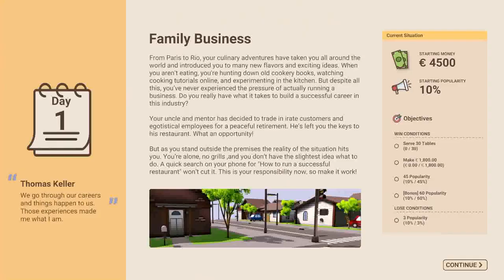RECIPE for DISASTER 🔪🍳 NUEVO JUEGO GRATIS en Epic Games Store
¡Os recuerdo que tenéis RECIPE for DISASTER 🔪🍳 NUEVO JUEGO GRATIS en Epic Games Store (del 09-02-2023 al 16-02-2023)

🍗  Recipe for Disaster es un juego de gestión que te reta a crear y llevar un restaurante de gran éxito. Ya sea cambiando la fortuna de los establecimientos en quiebra en escenarios preestablecidos o dando vida a tu propia visión en el modo de juego libre, diseñarás cuidadosamente los restaurantes, contratarás y gestionarás al personal adecuado, personalizarás los menús y experimentarás con los ingredientes para crear nuevos y sabrosos platos que impresionen a tus clientes. Suena idílico, ¿verdad? Pues no.

🥤  Abrirse camino a través del agitado y estresante mundo de la industria de la hostelería no será nada sencillo. Después de todo, esta es una industria construida alrededor de las personas y para mantener a todos felices, motivados y satisfechos hará falta nada menos que un milagro. Las imperfecciones graves de personalidad y las grandes brechas de habilidades dentro de tu equipo podrían interrumpir el flujo del servicio, mientras que las actitudes volátiles y los gustos peculiares de tus clientes pueden convertirse en la barrera que te separa de esas puntuaciones positivas tan importantes.

🌭   Con perseverancia, una gestión inteligente y una gran dosis de compromiso, tu restaurante crecerá, abriendo nuevas oportunidades y retos a medida que atraigas a más clientes, inspectores de sanidad y críticos a través de tus puertas. Amplía tu local, mejora tu personal y camina por la precaria línea que separa la gloria gastronómica de la ruina del restaurante.

🥕  Elije de entre un grupo de aspirantes generados por procedimientos. Considera la combinación única de rasgos y niveles de habilidad de cada individuo y cómo estos pueden afectar a su eficiencia laboral, comportamiento e interacciones con los clientes. ¿Destacarán o resultarán ser más problemáticos que valiosos? Administra el estado de ánimo y los niveles de resistencia de tu equipo para minimizar el riesgo de averías y abandonos en mitad del servicio. ¡A algunos miembros del personal les encantarán las tareas que les asignes, pero otros las odiarán!

🍹  Personaliza el diseño y la distribución de tus restaurantes utilizando herramientas de construcción intuitivas. Equipa tu cocina con electrodomésticos de última generación, decora tu comedor, arregla tus jardines y construye almacenes para guardar esos valiosos ingredientes.

🍰  Asigna tareas a tu equipo manualmente o mantén a todos ocupados mediante un sistema de prioridades sumamente personalizable. Mantente atento los pedidos de los clientes y ajusta tu estrategia en tiempo real para garantizar el mejor nivel de comida y servicio al cliente.

🍍  Presta mucha atención a las demandas de tus clientes y ajusta tu menú a sus gustos. Ten en cuenta los requisitos dietéticos, las alergias alimentarias y las preferencias inusuales. Decide cuál es la mejor manera de tratar las solicitudes y las quejas de tu personal y tus clientes. ¿Serás comprensivo o combativo? Los que se muestren agresivos y los tiranos no tardarán en quedarse sin negocio, así que tendrás que estudiar cada situación con detenimiento.